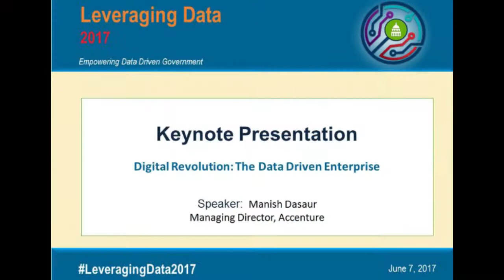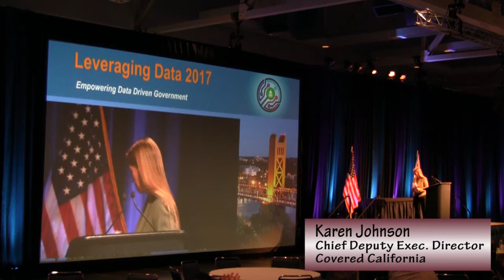LD2017 Keynote Digital Revolution: The Data Driven Enterprise pt1 - Accenture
Opening Keynote - Digital Revolution: The Data Driven Enterprise
Speaker: Manish Dasaur, Managing Director Accenture
Description - The Digital Revolution is here. Today is an age of human empowerment and of intelligent enterprises through leveraging the power of data. Leaders are capitalizing on digital trends, data explosion and new capabilities to create a people centric experience that is smarter, easier and more satisfying than ever. And the pace of change is accelerating every day, are you ready?

Manish Dasaur is a Managing Director in Accenture Digital where he is responsible for driving digital transformation and positioning clients to take advantage of digital disruptions.
Manish has been a leader in Accenture’s Digital practice, including authoring points of view, developing delivery capabilities, establishing relationships with technology partners and delivering strategic engagements for clients across several industries. He has deep digital expertise and has been on the forefront of driving value around: Digital Transformation, Analytics, Business Intelligence, Big Data, Information Management and Advanced Visualization.

This video was filmed at the June 7, 2017 Leveraging Data Forum  in Sacramento, CA